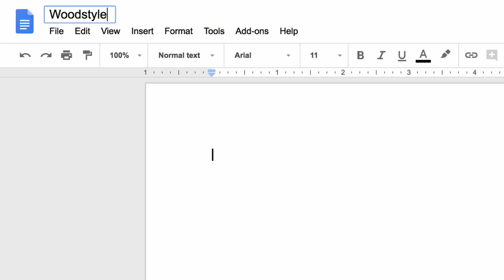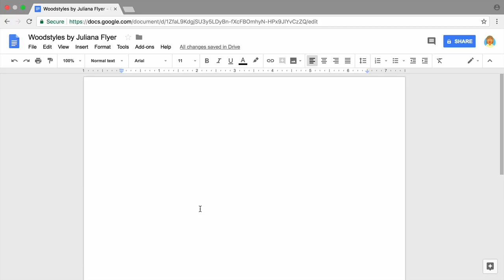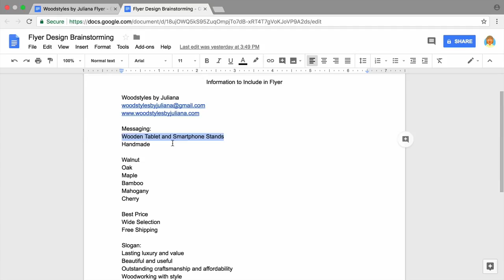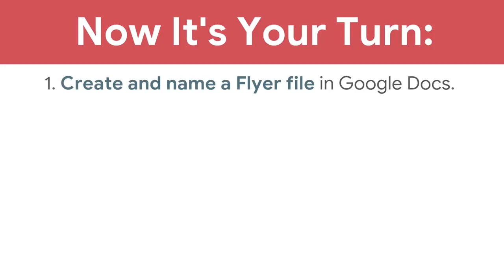Add Your Logo to Your Flyer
In this video, you'll add your logo to a document and complete the layout of your new flyer. You'll also learn a bit about message and design, and why they're important to consider.

0:00 - Important considerations when creating a business flyer
0:44 - Open a new document in Google Docs and title it
1:00 - Select portrait orientation for your flyer and decrease the margin size
1:21 - Select your page size
1:35 - Insert your logo and choose wrap text
2:23 - Use the crop tool to adjust the logo within the flyer
2:37 - Return to your brainstorming document and copy and paste information into your flyer
3:02 - Format your text and imagery
3:27 - Recap: Create a flyer in Google Docs